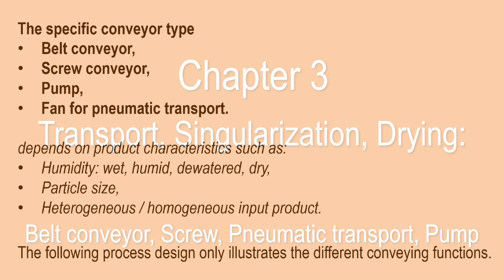Chapter 3.1 Conveyor types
Title of handbook (German language): Mechanical technologies for the recycling of river and marine plastics
Authors: Winfrid Rauch, Pierre Kamsouloum, Ruben Muller
Publication: November 2023 at the Springer Vieweg Verlag
English version: November 2024 at the Springer Vieweg Verlag
Contents:
0.1 Table of contents
0.2 Target: Avoiding illegal disposal and incineration of plastic waste
1 Characteristics of river and marine plastics in comparison with kerbside collection
1.1 Definition of waste types
1.2 Added materials in "Grüne Punkt" packages
1.3 Adhesive / cohesive impurities on PET bottle
1.4 Adhesive / cohesive impurities in PA gost nets
1.5 Wash process parameters depending on impurities
2 Collection systems
2.1 Detection systems
2.2 Dams, Barriers, Interceptors
2.3 Debris collection boats
2.4 Excavators
2.5 Cutting devices
2.6 Beach collection robot
2.7 Manual collection
2.8 River collection remote boats
3 Transport, Singularization, Drying
3.1 Conveying systems
3.2 Pre-shredder
4 Sifting, Screening, Sorting
4.1 Ballistic screens
4.2 Sorting system overview
4.3 Optical sorting system with pneumatic rejection device
5 Shredding, Grinding, Milling
5.1 Shred Grind Mill Particle Size Overview
5.2 Grinder
6 Washing, Drying
6.1 Standard wash process types: Pre-, Cold, Hot Wash
6.2 Hot wash step
6.3 Low temeprature dryer
7 Intermediate products
8 Process comparison between kerbside plastics and river & marine plastics
9 Upcycling, Recycling, Downcycling
10 Carbon Footprint according to EN ISO 14040
11 Appendix
11.1 Dryer calculation
11.2 Beach heating calculation
11.3 List of river & marine plastics collection places

We thank our colleagues and partners for the support of this handbook.
We thank Andreas Herrmann to use his composition "Rain" from the album "The Child in Me".